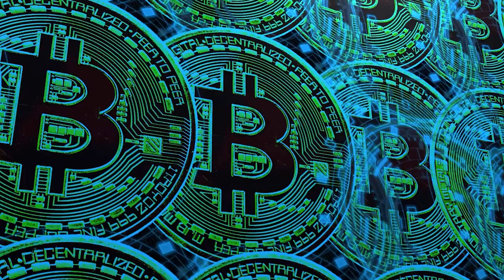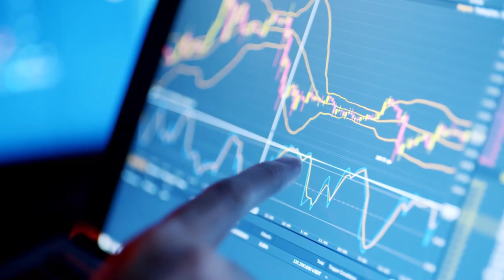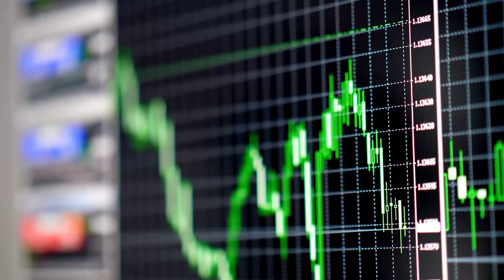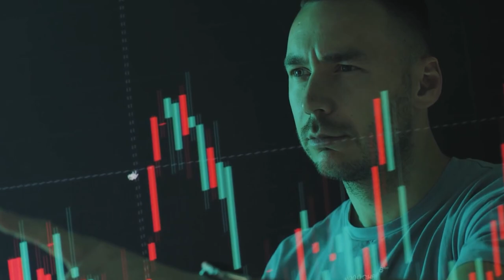A HISTÓRIA DO BILIONÁRIO CONTRA O BITCOIN